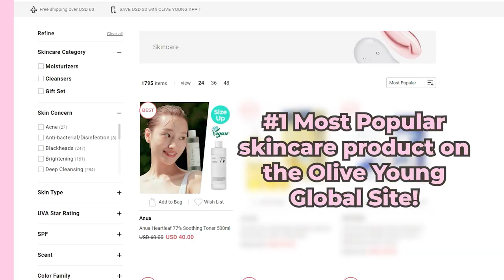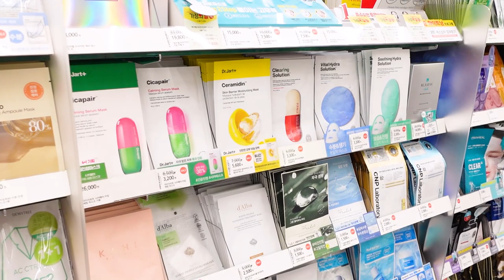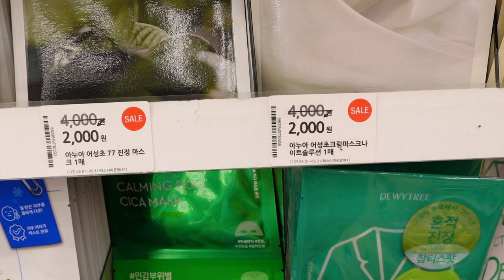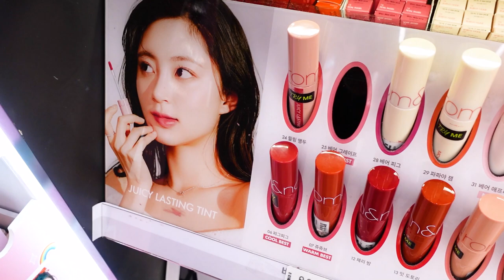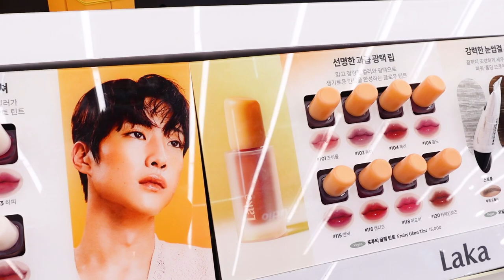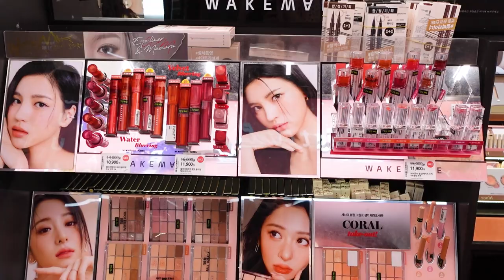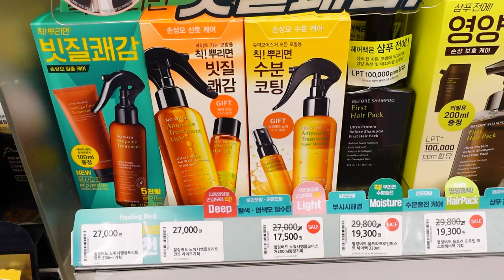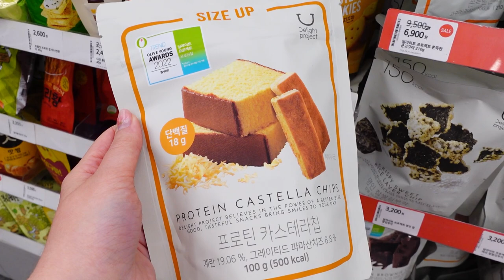K-Beauty Shopping at Olive Young! Shop With Me in Korea *korean beauty recommendations*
Today we visit Olive Young in Seoul to do a bit of korean beauty shopping! We chat through some of the best-selling and recommended k-beauty items across both beauty and skincare - hope you enjoy this shopping vlog!